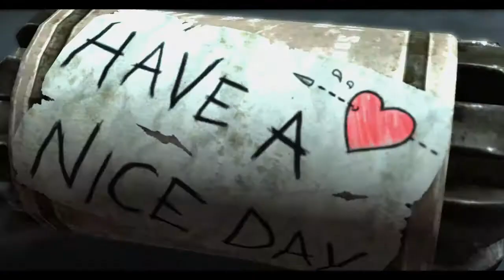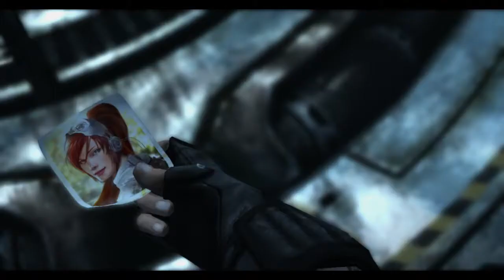Starcraft ll Terrain Campain part 3 The meet up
SPOILERS

Last time we completed the last of Zeratul's memories leading us to the last Overmind where it crated the queen of blades as a source of salvation leading us to this video.